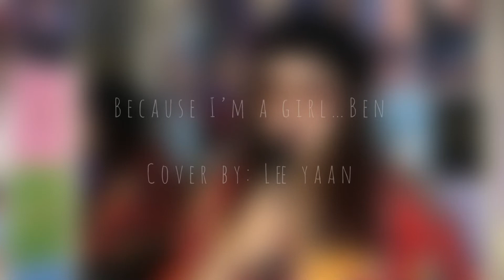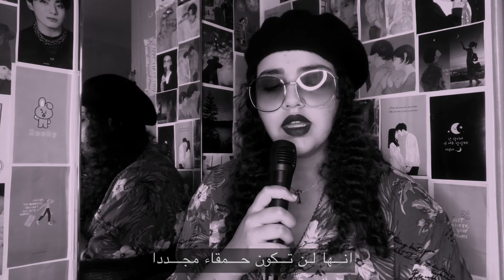Because I’m a girl 여자이니까 .. Ben 벤 cover by : Leeyaan 이얀 .. 커버 ( 좋은 노래)